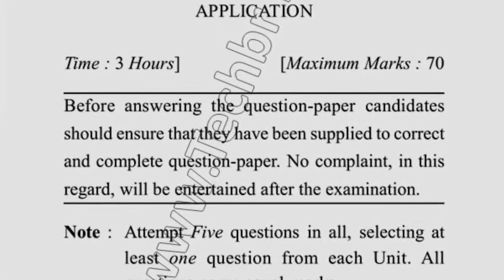2019 Dcrust MBA 1st Sem old Reappear Management Concept & Decision Question Paper